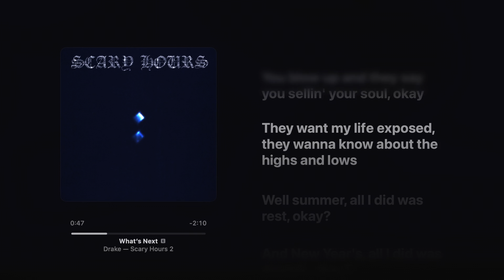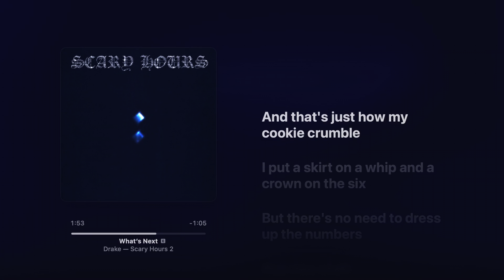What’s Next - Drake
Lyrics:

Ayy, woah
Ayy, ayy
Yeah
I'm makin' a change today, the liquor been takin' the pain away
I heard you was givin' your chain away, that's kinda like givin' your fame away
What's wrong with you? I sit in a box where the owners do
A boss is a role that I've grown into
I love you to death, but I told you the truth
I can't just be with you and only you
Yeah, I got one, Virgil got one and that there is the only two
Man, how many times have I shown improvement?
How many nights I been, woah
Swervin' them potholes
Not tryna fuck up the wheels on the road? Okay
Funny how life goes
He thought he was sick, now he wipin' his nose, okay
Soon as you give 'em your soul
You blow up, and they say you sellin' your soul, okay
They want my life exposed
They wanna know about the highs and lows
Well, summer all I did was rest, okay?
And New Year's all I did was stretch, okay?
And Valentine's Day I had sex, okay?
We'll see what's 'bout to happen next, okay? Okay? Okay?
We'll see what's 'bout to happen, ayy, ayy
We'll see what's 'bout to happen, ayy
We'll see what's 'bout to happen
I love you to death, but I told you the truth, I-
Ayy, yeah
I got one, lawyer got one and that there is the only two
Man, how many times have I told you the truth?
Man, how many nights I been, woah
Swervin' them potholes
Not tryna fuck up the wheels or fuck up the deals?
I'm posted in Stockholm
It's me, the owls and the twins, it's only the real
I'm movin' way too humble
Weezy had handed it off, I still got no fumbles
I'm on the hot one hundo, numero uno
This one ain't come with a bundle
I'm in the Wynn, a million in chocolate chips
And that's just how my cookie crumble
I put a skirt on a whip and a crown on the six
But there's no need to dress up the numbers
But I guess they must have they reasons
They wanna know how I'm livin' my day-to-day life in the regular season